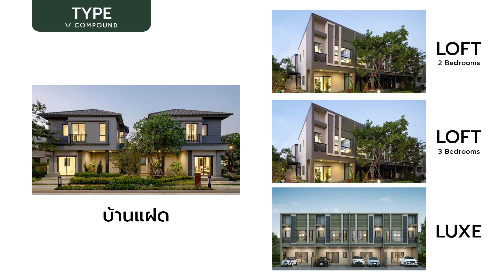วี คอมพาวด์ ติวานนท์ - รังสิต : รีวิวบ้านและทาวน์โฮม : พามือใหม่...ไปซื้อบ้าน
บ้านและทาวน์โฮมโครงการใหม่ บนทำเลศักยภาพ ติดถนนใหญ่ ติวานนท์ ครบทุกความสะดวก ตอบรับทุกไลฟ์สไตล์ ด้วย SPORT COMPLEX ขนาดใหญ่ ที่รองรับสิ่งอำนวยความสะดวกเต็มรูปแบบ ไม่ว่าจะเป็น Fitness, Kids’ Club, Co-Working Space, Virtual Class Exercise Room, Steam Room, Sauna Room พร้อมพักผ่อนสระว่ายน้ำระบบเกลือความยาว 50 เมตร
เริ่ม 2.49 – 6 ล้านบาท

พามือใหม่ไปซื้อบ้าน